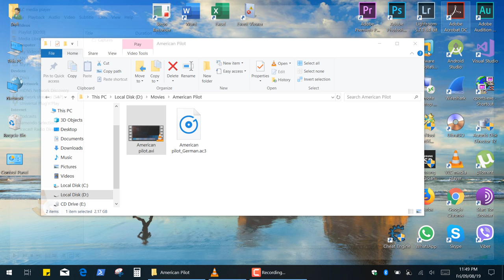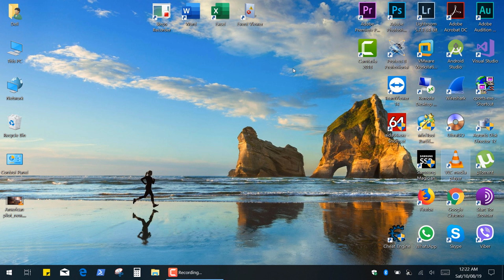How to Add External Audio Language Track to a Video or Movie in VLC Player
Wondershare Repairit works on all types of files! Repair 200M for free, Privacy protection. Repair all video playback issues! Wondershare video repair Repairit.

How to Add External Audio Language Track in VLC Player. How to add external audio track in VLC Player. Add language track to a movie in VLC player. Change language in movie using VLC player. How to add audio track in VLC player.